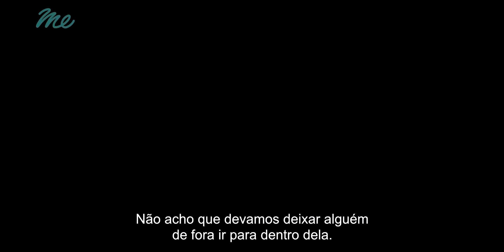Estreia da série Inconceivable– Inconceivable | T1 | EP | Kwenda Magic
Duas das melhores amigas, um caso persistente, a luta contra a infertilidade, uma concorrência intensa, um amor ainda mais profundo e algo impensável. Tudo isso e muito mais nesta nova oferta da Kwenda Magic, Inconceivable

Dá um gosto e nos acompanha na nossa página do Facebook
no Instagram para não perder as novidades do teu canal nacional favorito.

Acompanha o melhor do entretenimento Angolano na TV no Canal 505 da DStv todos os dias. para aceder o nosso site para o permanecer actualizado sobre toda a nossa programação.